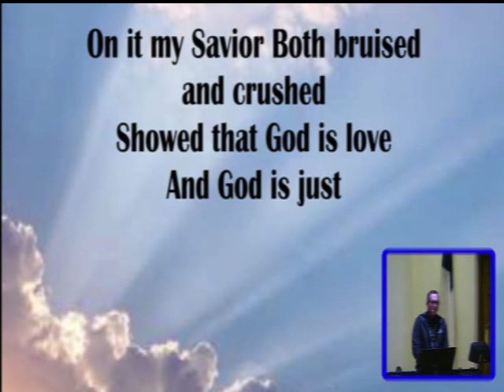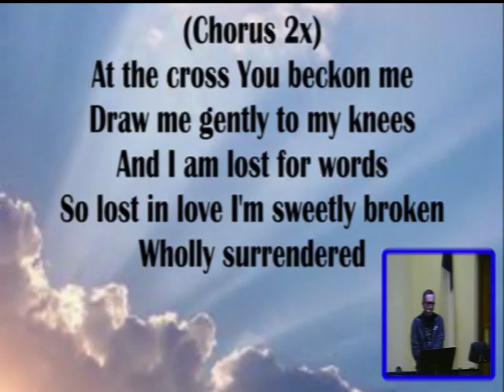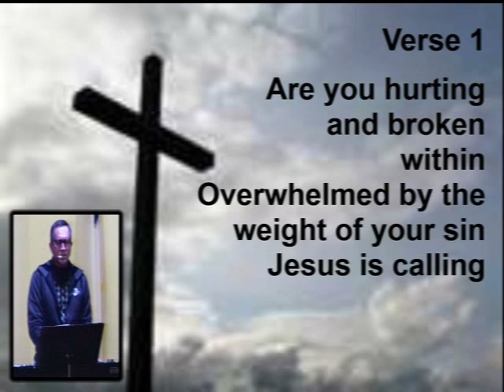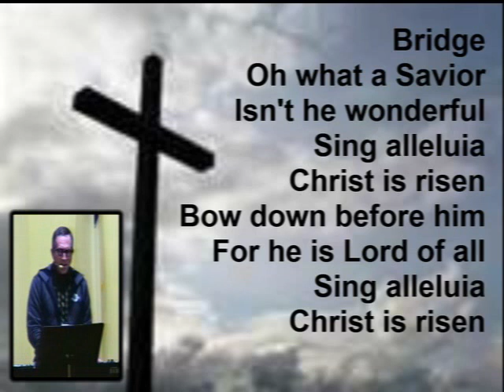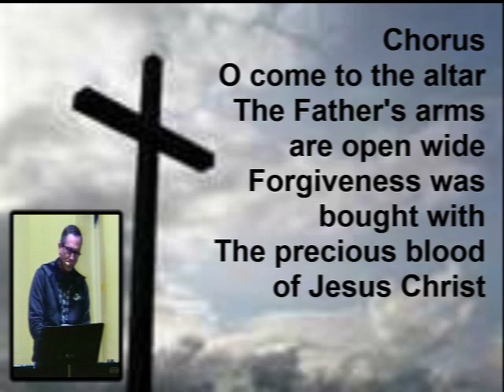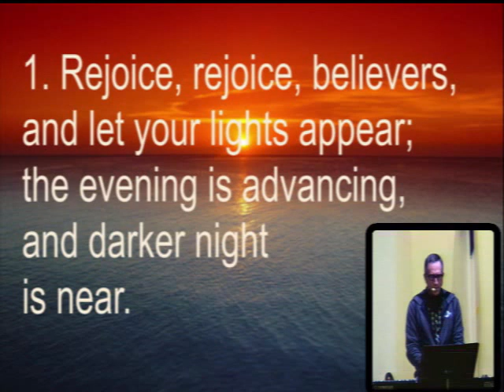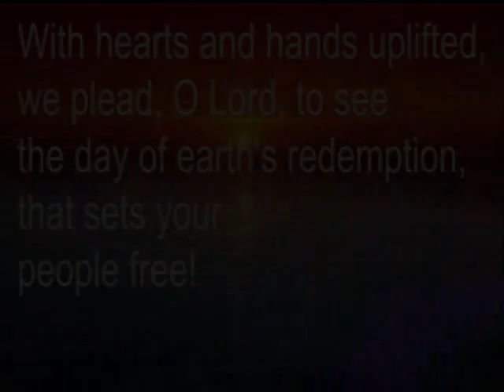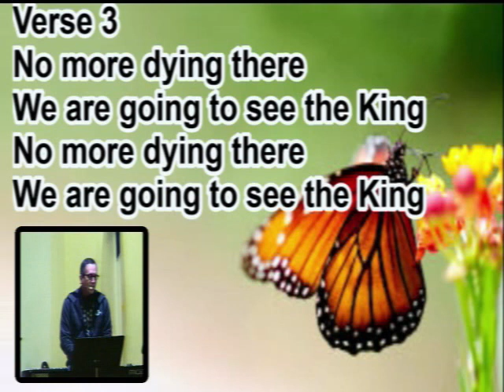Advent 1 service 11 29 2020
cccvli# 2809100